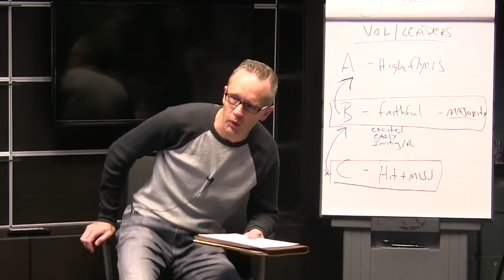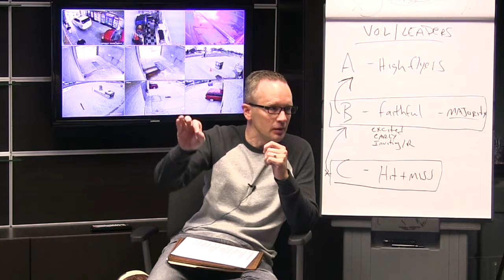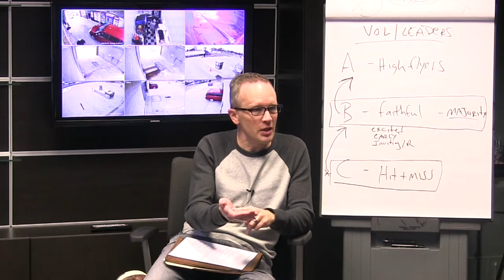Keep an Eye on What's Going On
As a leader, how often do you allow yourself time to walk around and observe?